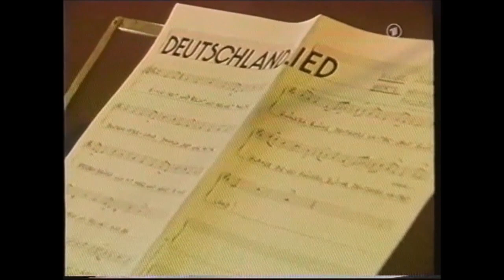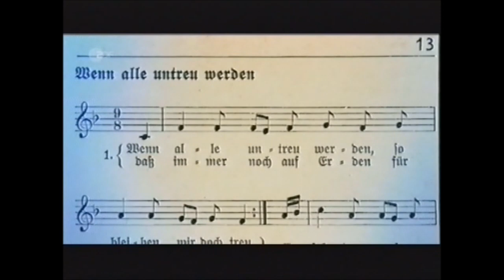Heino Skandal: Zu deutsches Liedgut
Heino. Sänger. Bekanntheitsgrad 100%. Aber auch er hatte seinen Skandal: Er sang im Deutschlandlied wohl mal eine Strophe zu viel. Und auch noch für Schulen. Und auch noch für Ministerpräsident Filbinger. Willy Brandt liess ihn fallen. Seine Fans nicht ...